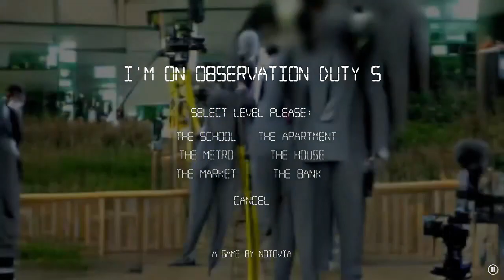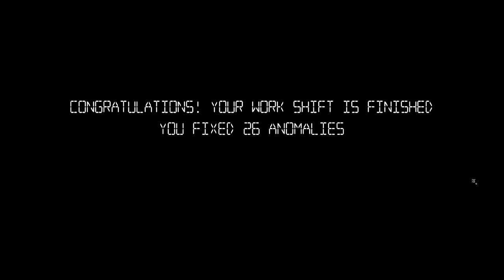Frank, put some clothes on | I'm on Observation Duty 5 part 3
We have braved the bank with my friend Timber. We had some mischievous bankers move things around and walk around the place in questionable outfits. Oh well...